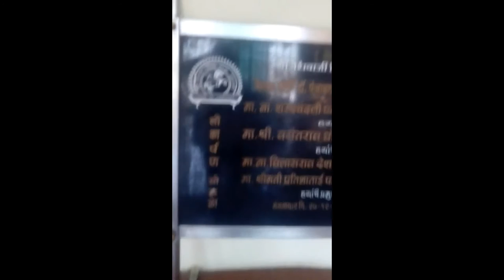DR.Panjabrao Shamrao Deshmukh Samadhi Amravati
Panjabrao Shamrao Deshmukh (Marathi:पंजाबराव शामराव देशमुख )(27 December 1898 – 10 April 1965) famously known as Bhausaheb Deshmukh was a social activist and a farmer's leader in India. He was the Minister of Agriculture in the first cabinet of Pandit Jawaharlal Nehru in 1952.